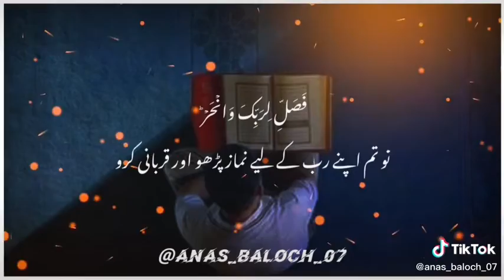December 28, 2020